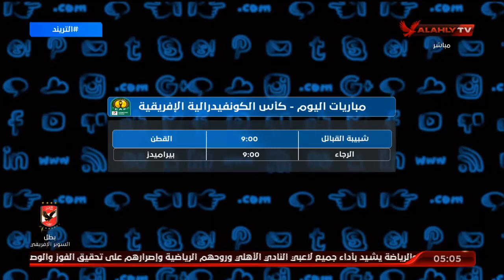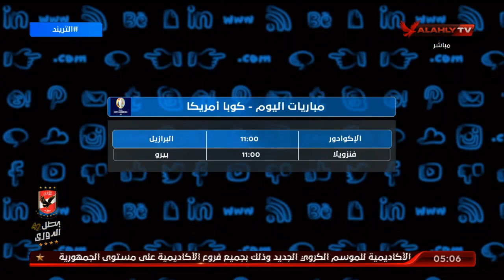تعرف على مواعيد المباريات بالدوري المصري والدوريات الأوروبية اليوم | التريند